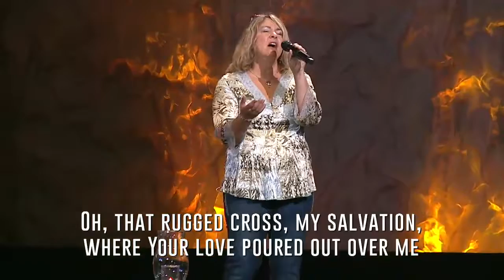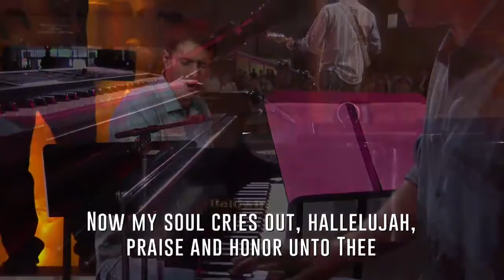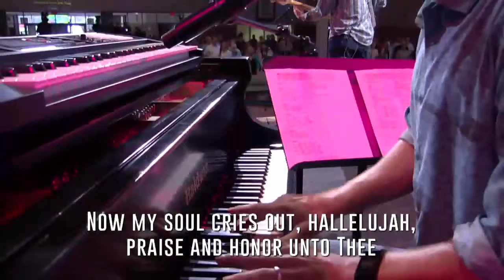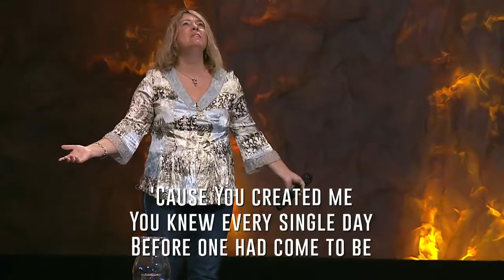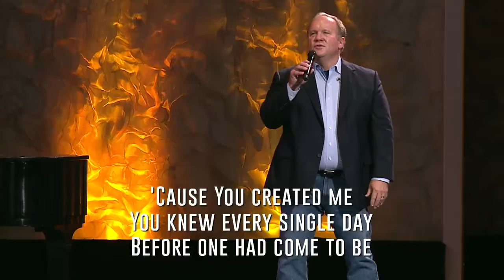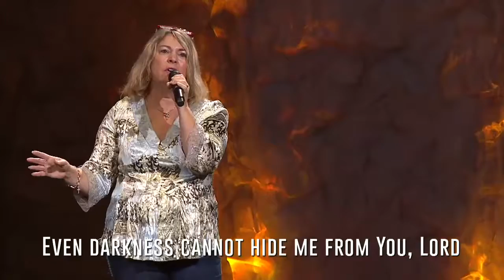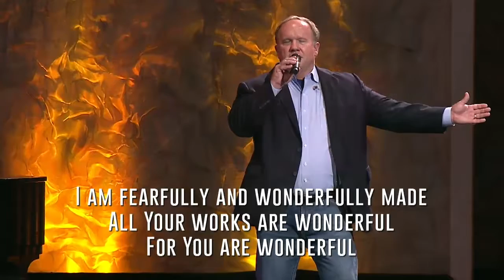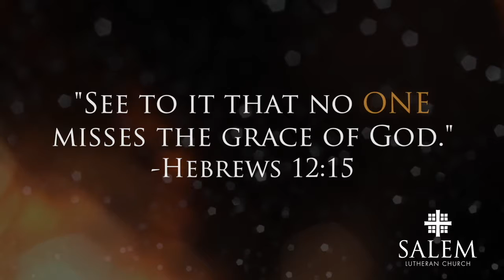Lord's Prayer Week 2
"Hollowed By Thy Name" Looking at the second part of the Lord's Prayer in a 6 week series.